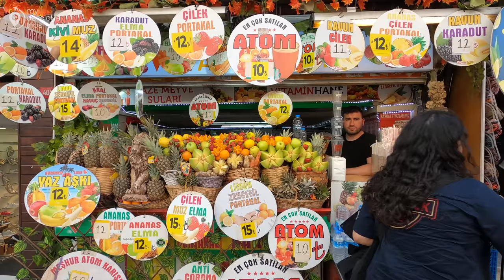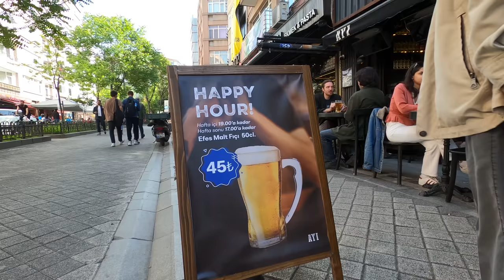ISTANBUL KADIKOY,MODA DISTRICT EXPLORING 23 MAY 2023 WALKING TOUR | 4K UHD 60FPS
Kadıköy and Moda District are two vibrant neighborhoods located on the Asian side of Istanbul, Turkey. These areas are known for their rich history, cultural diversity, and vibrant atmosphere, making them popular destinations for locals and tourists alike. Let's delve into the unique characteristics and attractions that make Kadıköy and Moda District so captivating.

Kadıköy:
Kadıköy is a bustling district that serves as the commercial and cultural center of the Asian side of Istanbul. It is characterized by its lively streets, vibrant markets, and thriving art scene. Here are some highlights of Kadıköy:

Kadıköy Market: This vibrant market is a sensory delight, offering a kaleidoscope of colors, aromas, and flavors. Explore the bustling stalls selling fresh fruits, vegetables, spices, and local delicacies. Engage in lively haggling with the friendly vendors and immerse yourself in the energetic atmosphere of this bustling bazaar.

Historic Architecture: Kadıköy boasts a wealth of architectural gems that reflect its rich history. The district is home to numerous mosques, churches, and synagogues, each with its unique charm and historical significance. Visit the iconic Haydarpaşa Train Station, an architectural marvel that stands as a symbol of Istanbul's railway history.

Cultural Scene: Kadıköy is renowned for its vibrant cultural scene. The district is dotted with art galleries, theaters, and performance spaces that showcase a diverse range of artistic expressions. Attend a live music concert, catch a theater performance, or explore the contemporary art exhibitions that reflect the creative spirit of the neighborhood.

Moda District:
Adjacent to Kadıköy lies the charming Moda District, a peaceful and picturesque neighborhood known for its laid-back ambiance and stunning sea views. Here are some attractions that make Moda District worth exploring:

Moda Park: This green oasis offers a serene retreat from the bustling city. Enjoy a leisurely stroll or have a picnic in the lush gardens of Moda Park. The park features beautiful flower beds, shaded paths, and open spaces where locals and visitors can relax and unwind amidst nature.

Moda İskelesi: Moda İskelesi is a historic wooden pier that extends into the Marmara Sea. It offers a perfect spot to soak in the mesmerizing views of the Istanbul skyline and the sea. Capture stunning photographs, breathe in the fresh sea air, and witness the comings and goings of boats and ferries.

Cafes and Restaurants: Moda District is dotted with charming cafes, trendy bistros, and local eateries. Indulge in delicious Turkish cuisine, savor freshly brewed Turkish tea or coffee, and enjoy the laid-back ambiance of the neighborhood's cozy establishments.

Conclusion:
Kadıköy and Moda District offer a captivating blend of history, culture, and natural beauty. From the vibrant markets and historic landmarks of Kadıköy to the serene waterfront and relaxing atmosphere of Moda, these neighborhoods provide a unique glimpse into the dynamic spirit of Istanbul's Asian side. Whether you're a history enthusiast, a food lover, or an art aficionado, Kadıköy and Moda District are sure to leave you enchanted with their charm and allure.

RECORDING Date :   23 MAY 2023
Climatic Condition :  SUNNY DAY
Temperature:  20°C/68°F 🌡